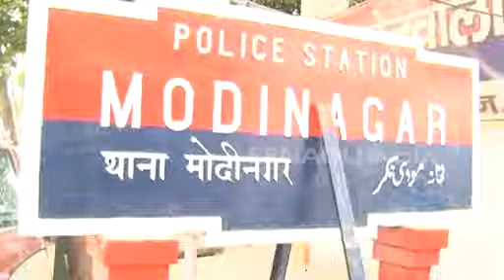ಬಾಲಕನ ಆ ಪಾರ್ಟ್‌ಗೆ ಕಬ್ಬಿಣಯಿಟ್ಟ ಕಿರಾತಕರು... ಮುಖ್ಯ ಪೇದೆ ಮಗ ಸೇರಿ ಐವರಿಂದ ಹೀನಕೃತ್ಯ!?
ಘಾಜಿಯಾಬಾದ್‌: ಉತ್ತರ ಪ್ರದೇಶದ ಮೋದಿನಗರ್‌ನಲ್ಲಿ ಶಾಕಿಂಗ್‌ ಘಟನೆಯೊಂದು ನಡೆದಿದೆ. ಐವರು ಯುವಕರು ಬಾಲಕನ ಪ್ರೈವೆಟ್‌ ಪಾರ್ಟ್‌ಗೆ ಕಬ್ಬಿಣವಿಟ್ಟು ಹೀನ ಕೃತ್ಯ ಮೆರೆದಿದ್ದಾರೆ.